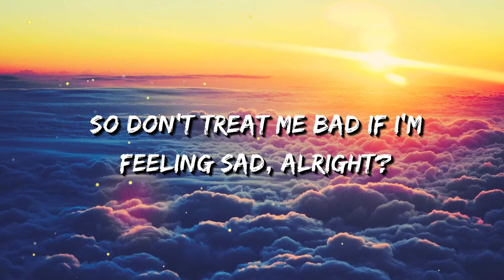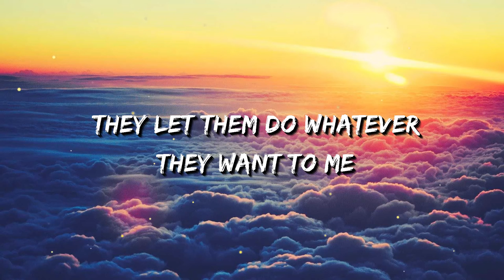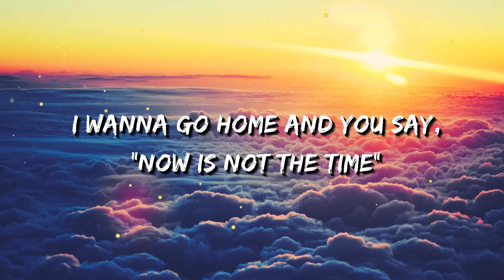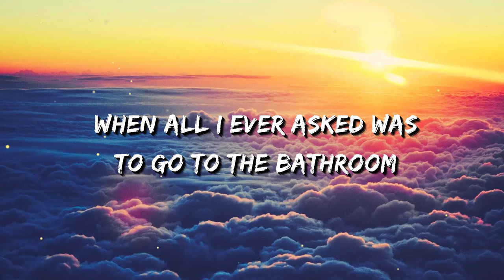Melanie Martinez - Detention (Lyrics)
Lyrics:

[Verse 1]
I'm not a bad guy
So don’t treat me bad if I'm feeling sad, alright?
Please don't be mad if I don’t smile back, alright?
If I fuck up my words, don't think I'm absurd, alright?
Alright?

[Pre-Chorus]
I'm physically exhausted
Tired of my knuckles beating
I'm chewing gum to pass this time
Sadness, can't you see it?
You're too busy seeking self-pleasures
Look at how I'm feeling
You write me up and say it’s love
And I can’t believe it

[Chorus]
Hey, can you meet me tonight in detention?
I can feel your blood pressure rise, fuck this tension
Let me crawl up into your mind, did I mention?
Pretending everything's alright is detention

[Post-Chorus]
De-detention
De-detention
Pretending everything’s all right is (Shh)

[Verse 2]
The teachers don't care about me
Fuck how I feel, as long as I make money
They let them do whatever they want to me
They're the customer, I'm chopped meat
I’m chopped meat

[Pre-Chorus]
I'm physically exhausted

[Post-Chorus]
De-detention
De-detention
Pretending everything's all right is detention

[Bridge]
I wanna go home and you say, "Now is not the time"
Fuck being all alone in back of the classroom, ah
Stop calling up my phone, trying to say that I've been out of line
When all I ever asked was to go to the bathroom

[Outro]
Tonight, I can feel your blood pressure rise
Let me crawl up into your mind